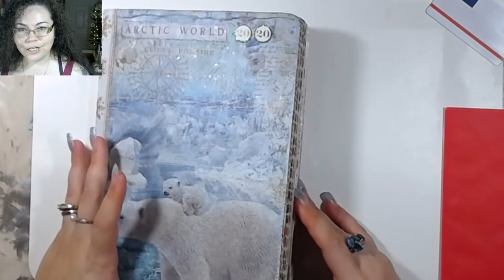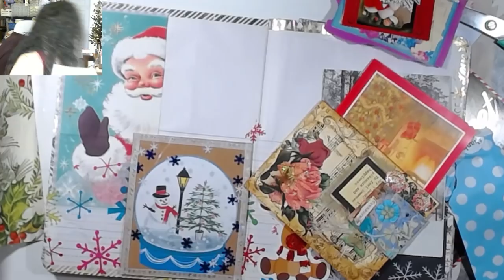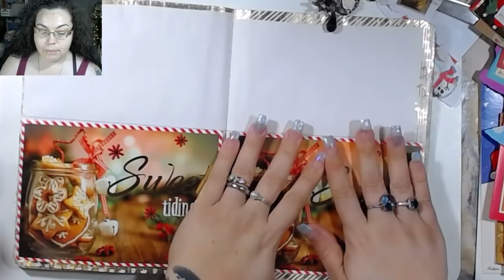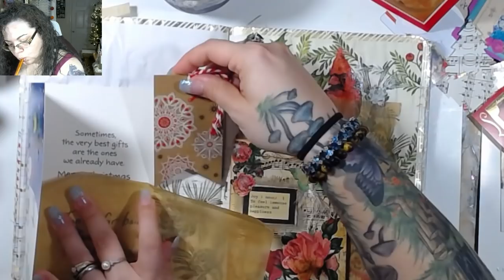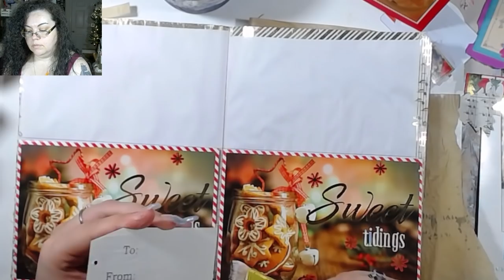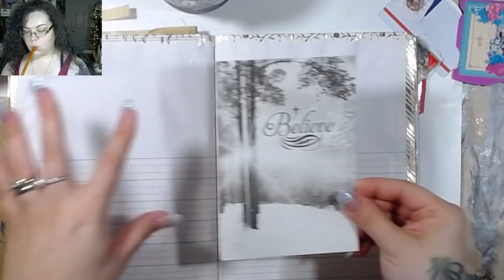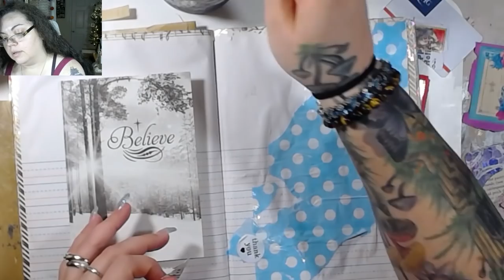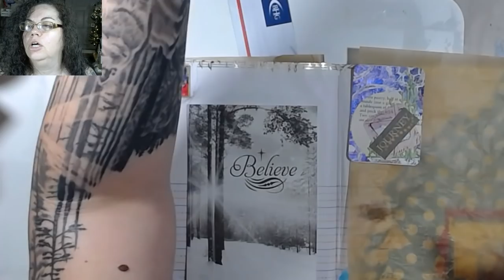Fist Glue Session of 2021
Join me for the first no thinking glue session of 2021!!